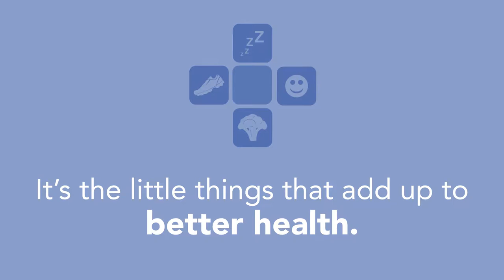[Sponsored] HealthierYou celebrates everything you do that adds up to better health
At Centegra, we know healthy isn’t limited to the time you spend in a doctor’s office. HealthierYou celebrates life’s little wins and the things you do that add up to better health.

Show us how you’re becoming a HealthierYou by tagging us in a picture on Facebook, Twitter or Instagram using the hashtag HealthierYou. Sign up for our monthly e-newsletter at Centegra.org/healthieryou or watch a video and comment to tell us what you learned. We’ll reward you for taking the little steps to improve your health by sending you a HealthierYou kit that includes a free seven-day pass to Centegra Health Bridge Fitness Center, water bottle holder, a light-up arm band and more.

Centegra experts will share tips and tools to help you meet your wellness goals in 2018. Why? Because our brand of healthy is exactly what you deserve. Health care is about relationships with our families, our friends, our health care providers and ourselves. Whether you are managing a disease, screening for one or staying on top of your day-to-day health, Centegra offers the perfect combination of the most advanced technology with the compassion you deserve. Expert health care happens every day at Centegra.

“We would like community members to join Centegra’s 2018 wellness movement,” said Matt Carlen, president Centegra Hospital-Woodstock and Ambulatory Services. “HealthierYou will help patients connect with their health care experts. At Centegra, we believe everyone deserve access to high-quality care close to their homes. We can all celebrate together in this journey.”

Did you refill your prescription according to your doctor’s recommendation? Did you make it through an exercise class for the first time? Maybe you got a 3D mammogram screening, your blood pressure checked or attended a Healthy Doses physician talk. Whatever your achievement, let Centegra know via Facebook, Twitter or Instagram. Snap a picture relating to your wellness feat and hashtag it with HealthierYou.